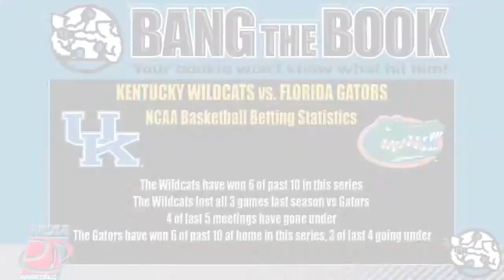Kentucky Wildcats vs Florida Gators | Odds, Picks and Predictions